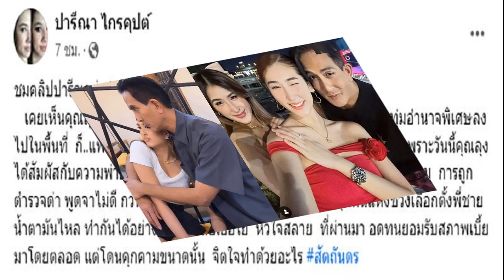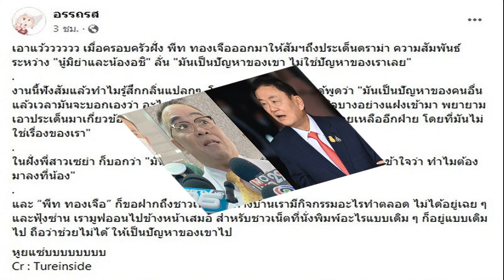'ปารีณา' ลั่นยอมเป็นเบี้ยมาตลอด สะใจ 'ป้อม' อดนั่งนายกฯ สัมผัสความพ่ายแพ้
ปารีณา’ ลั่นยอมเป็นเบี้ยมาตลอด ทั้งเห็นใจ สะใจ ‘ป้อม’ อดนั่งนายกฯ สัมผัสความพ่ายแพ้ โอดโดนอำนาจรัฐคุกคาม หัวใจสลาย

วันที่ 23 ส.ค. 2566 น.ส.ปารีณา ไกรคุปต์ อดีต ส.ส.ราชบุรี พรรคพลังประชารัฐ โพสต์เฟซบุ๊กถึงกรณีการโหวตเลือกนายกรัฐมนตรี คนที่ 30 ระบุว่า “เคยเห็นคุณลุงเศร้าเพียงเลือกตั้งซ่อมภาคใต้..แพ้ ทุ่มทุน ทุ่มกาย ทุ่มใจ ทุ่มอำนาจพิเศษลงไปในพื้นที่ ก็..แพ้ เชื่อว่าวันนี้ หมดโอกาสเป็นนายกรู้สึกทั้งเห็นใจ ทั้งสะใจ เพราะวันนี้คุณลุงได้สัมผัสกับความพ่ายแพ้
“เสียดาย..ไม่ได้สัมผัสรสชาติของการถูกอำนาจรัฐคุกคาม การถูกตำรวจด่า พูดจาไม่ดี กวนตีน และการใช้กำลังติดตามปารีณาไปทุกหนแห่งช่วงเลือกตั้งพี่ชาย น้ำตามันไหล ทำกันได้อย่างไร ไม่เหลือเยื่อใย หัวใจสลาย ที่ผ่านมา อดทนยอมรับสภาพเบี้ยมาโดยตลอด แต่โดนคุกคามขนาดนั้น จิตใจทำด้วยอะไร